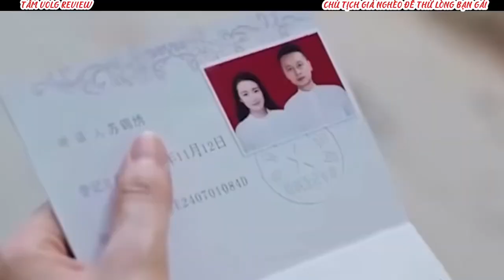Tâm volg review phimmoi phimhay chủ tịch giả nghèo thử lòng bạn gái và cái kết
Tâm volg review phimmoi phimhay chủ tịch giả nghèo thử lòng bạn gái và cái kết tâm volg review